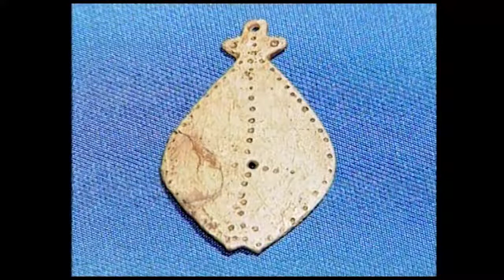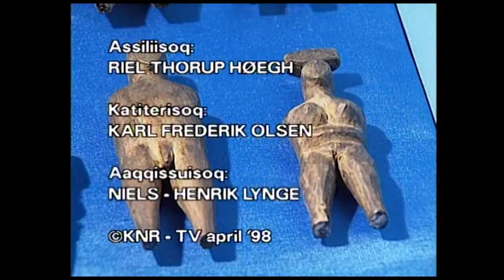Qullilerfik - Thulekulturi, KNR 1998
Sammineqarpoq Thulekulturi. Niels - Henrik Lyngep oqaloqatigaa katersugaasivimmi museumsinspektør Hans Lange katersugaasivimmi saqqumersitat sakkut Thulekulturimeersut qimerluujutigalugit.
Aallakaatitassiortoq: Niels - Henrik Lynge
Siullermik aallakaatinneqarpoq 1998-mi